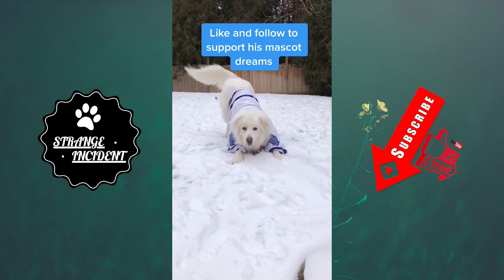Adorable Dog Builds An Igloo In The Snow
This video combines 4 clips of a 1 year old Great Pyrenees rescue dog named Solo and based in canada. In the 1st clip you will see owner not letting Solo in the igloo so he digs his way through and breaks in. In the 2nd clip we have igloo still not being able to catch the treats coming from above, the treat came flying to him and stumbled on his nose then he goes to get it all simple. In the 3rd one Solo eats the white snow and asking if he looks beautiful of not. In the last clip we see Solo running just like a squirrel in slow motion.

Note: All Videos Here On This Channel Have Been Allowed To Be Uploaded On It(except Commentary, it's Original And Added By Me With My Own Voice)